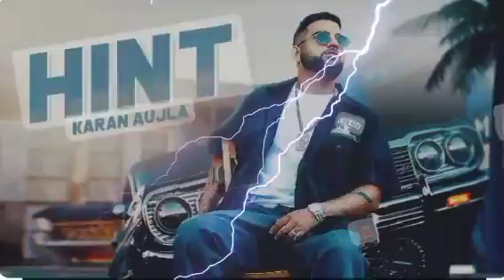HINT (Official Video) Karan Aujla _ Bholu ram ( Punjabi songs Listen Dj 2023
#youtube punjabi video karanaujla 2023bholurammiri0607@okhdfcbankWelcome to Gboard clipboard, any text you copy will be saved here.Use the edit icon to pin, add or delete clips. Singar _ Karan aujlaUse the edit icon to pin, add or delete clips.Welcome to Gboard clipboard, any text you copy will be saved here.Touch and hold a clip to pin it. Unpinned clips will be deleted after 1 hour.Use the edit icon to pin, add or delete clips.bholurammiri0607@okhdfcbank Singar _ Karan aujlaSinger/Lyrics: Karan Aujla
Video: Rupan Bal & Rubbal GTR
Edit: Dilpreet VFX
Co-director: Sukh Dhaliwal
Project by: Deep Rehaan & Sukh Bajwa
Produced by: Sandeep Rehaan
Label: Rehaan Records
Online promotions: Gk Digital